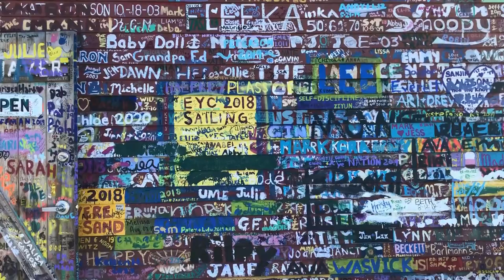goodbye summer :(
on this day, the last in the summer season of two thousand nineteen, i present to you a compilation of clips from the past ninety three days or so, as not only a tribute, but a memoir, to the duration of the season, along with all the people, places, things, states, shapes, colors, and emotions that i witnessed and enjoyed during the aformentioned time span. love is unlimited. goodbye summer!

song: goodbye summer :( - beach bunny